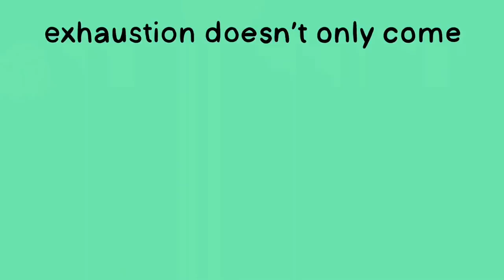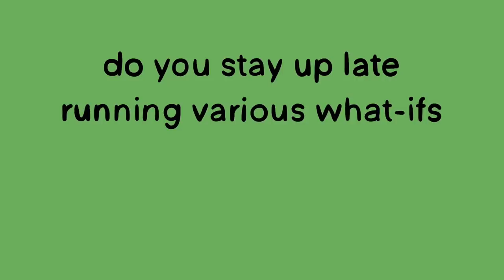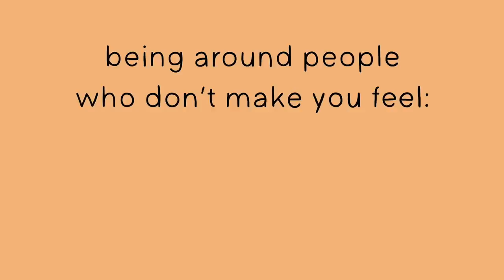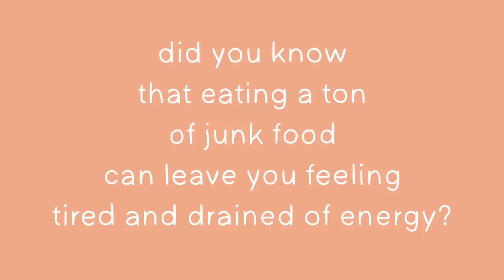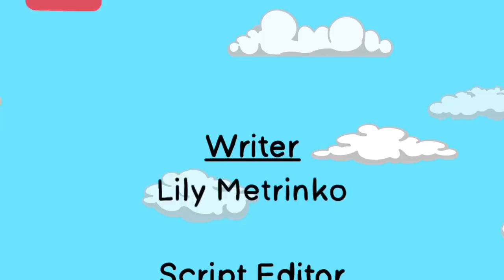8 Daily Habits that Drain Your Energy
There are many daily habits that you might not even be aware you have that are draining your energy. Do you always struggle to find the energy to do things you want or need to do? Exhaustion and burnout don't only come from strenuous activities, rather, it can come from the bad mini habits you unconsciously have. Are you guilty of some of these bad habits? Want to learn new habits that will change your life?

Writer: Lily Metrinko
Script Editor: Isadora Ho
Script Manager: Kelly Soong
VO: Lily Hu
Animator: Andrew Allan
YouTube Manager: Cindy Cheong

Would you like to support our mission to raise awareness of mental health around the world? Consider sharing this video with your friends. This will help a lot through the chain effect. You might just save a life without realizing it.